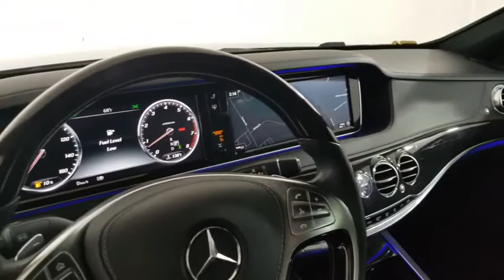2017 Mercedes-Benz S-Class Carrollton TX 326550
Used 2017 Mercedes-Benz S-Class available in Carrollton, Texas at Earth Motorcars.
2017 Mercedes-Benz S-Class S550 RWD - Stock#: 326550 - VIN#: WDDUG8CB2HA326550

Earth Motorcars
3216 Kellway Drive. Suite 132

Earth MotorCars is Proud to Present This: 2017 Mercedes-Benz S-Class S 550 $105125 MSRP New CARFAX One-Owner. Clean CARFAX. Black w/Leather Upholstery 13 Speakers 4-Wheel Disc Brakes Adaptive suspension Air Conditioning Auto High-beam Headlights Auto-leveling suspension Brake assist Child-Seat-Sensing Airbag Exterior Parking Camera Rear Front Variable Heated Seats HANDS-FREE ACCESS KEYLESS GO Multicontour Seats w/Massage Feature Navigation system: COMAND PARKTRONIC w/Active Parking Assist Power moonroof: Panorama Power Rear Window Sunblinds Premium audio system: COMAND Premium Package Speed control Ventilated Front Seats Wheels: 20 Multispoke.This vehicle is also eligible for our EXCLUSIONARY EXTENDED WARRANTY that covers a wide variety of components (certain exclusions apply). Please ask your sales representative for details.Welcome to Dallas Fort Worths Premier Luxury Exotic and Classic Cars Dealership. We specialize in offering the Finest Vehicles Providing Outstanding Customer Service Obtaining the Best Financing Options and Stocking a Large Selection of Luxury Vehicles Exotics Classic Cars and More! See for Yourself what Thousands of Customers have Discovered over the Years and Make your Next Purchase from Earth MotorCars! Our Goal is to Make you a Customer for Life!Learn more about us by calling or via e-mail at . Visit us on our
Navigation system: COMAND,Premium Package,13 Speakers,AM/FM radio: SiriusXM,CD player,DVD-Audio,Premium audio system: COMAND,Radio data system,Weather band radio,Air Conditioning,Automatic temperature control,Front dual zone A/C,HVAC memory,Rear window defroster,Head restraints memory,Memory seat,Power driver seat,Power Rear Window Sunblinds,Power steering,Power windows,Remote keyless entry,Steering wheel memory,Steering wheel mounted audio controls,Adaptive suspension,Auto-leveling suspension,Four wheel independent suspension,Speed-sensing steering,Traction control,4-Wheel Disc Brakes,ABS brakes,Anti-whiplash front head restraints,Child-Seat-Sensing Airbag,Dual front impact airbags,Dual front side impact airbags,Emergency communication system: mbrace2,Front anti-roll bar,HANDS-FREE ACCESS,KEYLESS GO??,Knee airbag,Low tire pressure warning,Occupant sensing airbag,Overhead airbag,Power adjustable front head restraints,Power adjustable rear head restraints,Rear anti-roll bar,Rear side impact airbag,Power moonroof: Panorama,Brake assist,Electronic Stability Control,Exterior Parking Camera Rear,Auto High-beam Headlights,Delay-off headlights,Rear fog lights,Panic alarm,Security system,Speed control,Auto-dimming door mirrors,Bumpers: body-color,Door auto-latch,Heated door mirrors,Power door mirrors,Turn signal indicator mirrors,Auto tilt-away steering wheel,Auto-dimming Rear-View mirror,Burl Walnut Wood Trim,Compass,Driver door bin,Driver vanity mirror,Front reading lights,Garage door transmitter: Homelink,Genuine wood console insert,Genuine wood door panel insert,Heated Power Front Seats w/Memory,Illuminated entry,Leather steering wheel,Outside temperature display,Overhead console,PARKTRONIC w/Active Parking Assist,Passenger vanity mirror,Rear reading lights,Rear seat center armrest,Tachometer,Telescoping steering wheel,Tilt steering wheel,Trip computer,Front Bucket Seats,Front Center Armrest,Front Variable Heated Seats,Heated front seats,Leather Upholstery,Multicontour Seats w/Massage Feature,Power passenger seat,Ventilated Front Seats,Passenger door bin,Wheels: 20 Multispoke,Rear Window Blind,Rain sensing wipers,Variably intermittent wipers